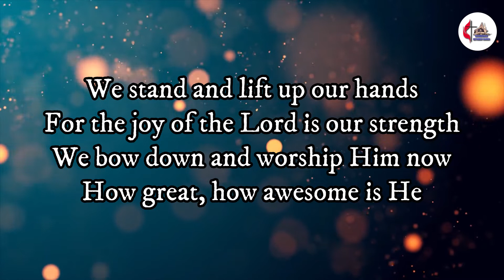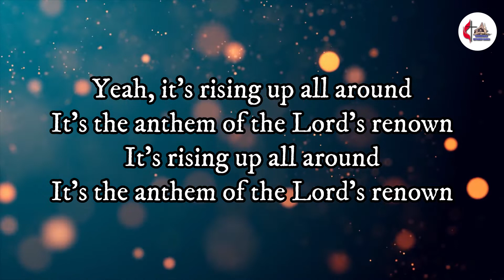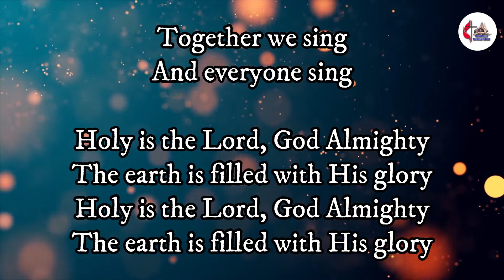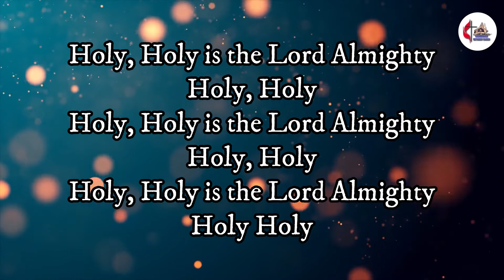KMC Bangalore | Weekly Bible Study | 09 Mar'22 - Plan & strategy of Jesus with respect to His Church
09/03/2022 - Wednesday Bible Study

"Plan and strategy of Jesus with respect to His Church"

Bible Study Conducted By: Rev. Daniel Ezra Naveen

If you want to discuss the Bible Study in detail or get doubts clarified, please for options to contact Pastor Naveen.